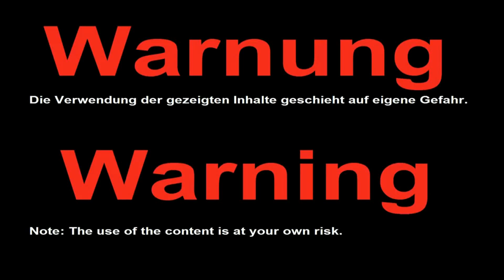Herzlich willkommen auf meinem Kanal - MAC PAVERICK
Euch erwarten
- Interessante Experimente
- Geniale Life Hacks
- Kreative DIY's
- Tolle How to's

Hinweis: In einigen Fällen können meine Videos gefährlich sein. Die Verwendung der gezeigten Inhalte geschieht auf eigene Gefahr.
Die Videos sind keine Lehrvideos und sollen nicht zum Nachmachen aufrufen! Alle Angaben und Tipps sind ohne Gewähr!

Note: The use of the content is at your own risk.

Ich wünsche euch viel Spaß und Unterhaltung!

Viele Grüße
Mac Paverick

P.S.
Ich freue und bedanke mich für jegliche Form von Unterstützung, Likes und auch über Kommentare!